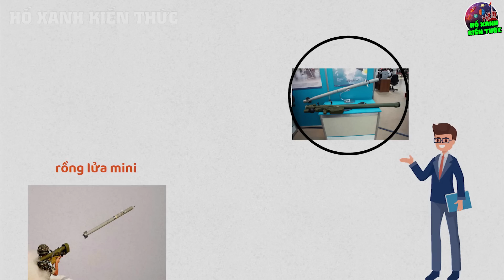Thái Lan Tròn Xoe Mắt, TQ Bất Ngờ Khi Thấy Chiến Hạm Cực Kỳ Tối Tân Tự Tay VN Sản Xuất